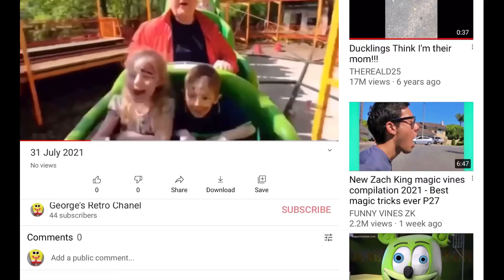31 July 2021